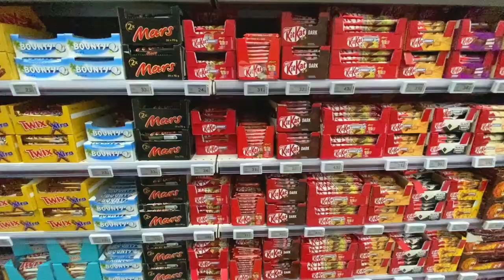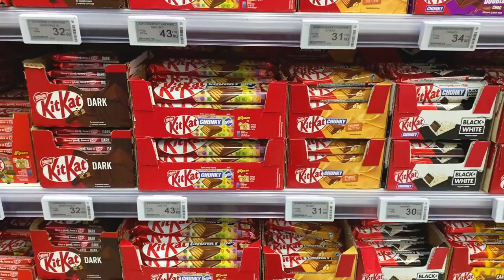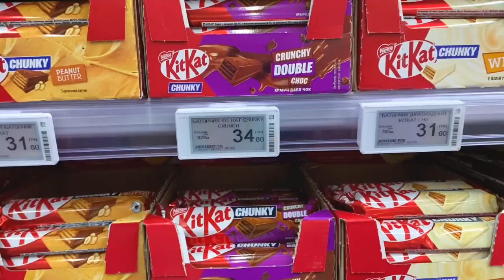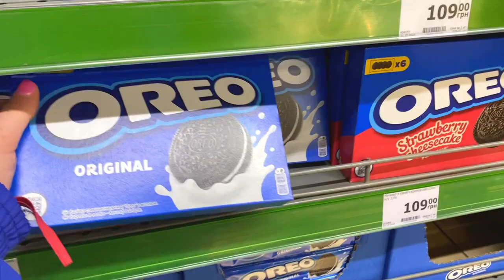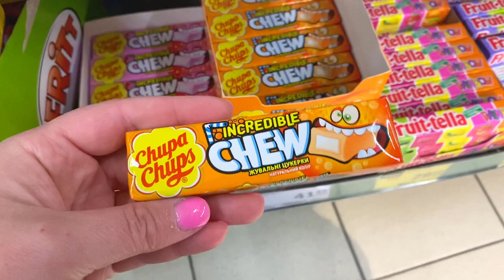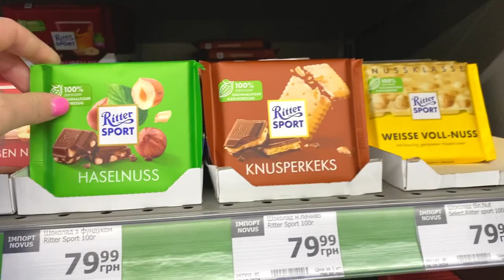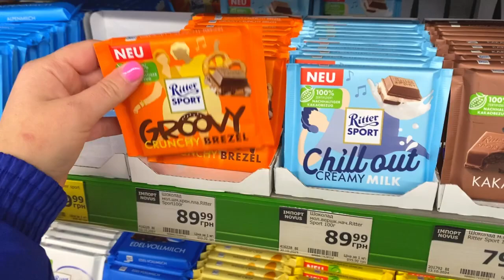I BOUGHT A LOT OF KINDERS 🍫❤️❤️❤️ CHOCOLATE Skittles Oreo m&m's Chupa Chups Lollipops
A Lot Of Candy 2024 Skittles Kinder Surprise Pepsi Snickers Twix Bounty Chupa Chups Lollipops
Bathe a baby doll Kinder surprise Satisfying Asmr Lollipops candy and chocolate
Opening video Yummy candy Unboxing
Learn Colors with Lollipops and Sweets. Yummy Watermelon Rainbow Lollipops ASMR

Candy Unboxing
Lollipop Asmr Unboxing
Asmr Video
Asmr Eating
Asmr Unboxing
Lollipop Candy
Lollipop Candy ASMR

Unpacking Lollipops!
Chupa Chups and
Snickers | ASMR | How To Cutting Rainbow
Lollipop Candy | Lollipops
Unpacking | Satisfying ASMR | Colorful
Skittles Candy Mixing &
Rainbow Kinetic Sand | Satisfying Asmr I Colors
Mixing Candy with
Rainbow Bathtub | Satisfying Video Rainbow:
Lollipops | Galaxy Vs
Chupachups Vs Kitkat | Unboxing Challenge of Cadbury 5Star vs Nestle
Kitkat vs Duo vs Snickers

A Lot Of Candy 2024 Haribo Skittles Kinder Surprise Pepsi McDonald's m&ms Snickers Mars Twix Bounty Fanta Chupa Chups Lollipops Rainbow nutella oreo

Muitos doces 2024 Haribo Skittles Kinder Surprise Pepsi McDonald's m&ms Snickers Mars Twix Bounty Fanta Chupa Chups Pirulitos Rainbow nutella oreo

Kinder surprise Satisfying Asmr Lollipops candy and chocolate Pambungad na video Yummy candy Unboxing Matuto ng Mga Kulay gamit ang Lollipops at Sweets. Masarap Pakwan Rainbow Lollipops ASMR Hi, mahilig talaga ako sa lollipop at chocolate egg. Nag-unpack ako ng mga sorpresa ng Kinder at mga kendi ng ASMR araw-araw. Kung nagustuhan mo ang aking mga video, pagkatapos ay mag-subscribe sa aking channel sa YouTube lollipopunpacking lollipopcandy lollipopforkids Candy Unboxing Lollipop Asmr Unboxing Asmr Video Asmr Kumakain Asmr Unboxing Lollipop Candy Lollipop Candy ASMR Nag-unpack ng Lollipops! Chupa Chups at Mga Snickers | ASMR | Paano Maggupit ng Rainbow Lollipop Candy | Lollipops Pag-unpack | Kasiya-siyang ASMR | makulay Skittles Candy Mixing & Rainbow Kinetic Sand | Satisfying Asmr I Colors Paghahalo ng Candy sa Rainbow Bathtub | Kasiya-siyang Video Rainbow: Mga Lollipop | Galaxy vs Chupachups Vs Kitkat | Unboxing Challenge ng Cadbury 5Star vs Nestle Kitkat vs Duo vs Snickers A Lot Of Candy 2024 Haribo Skittles Kinder Surprise Pepsi McDonald's m&ms Snickers Mars Twix Bounty Fanta Chupa Chups Lollipops Rainbow nutella oreo Muitos doces 2024 Haribo Skittles Kinder Surprise Pepsi McDonald's m&ms Snickers Mars Twix Bounty Fanta Chupa Chups Pirulitos Rainbow nutella oreo